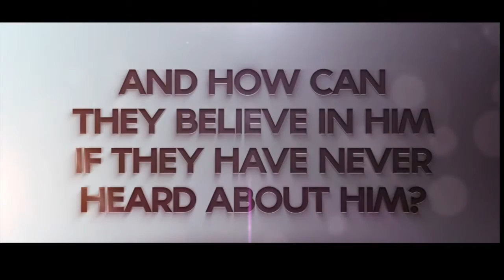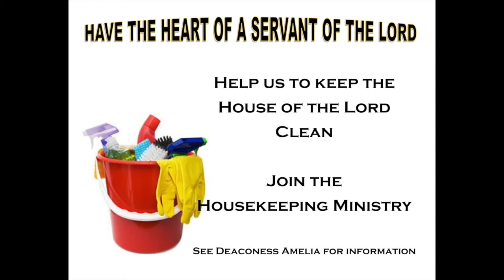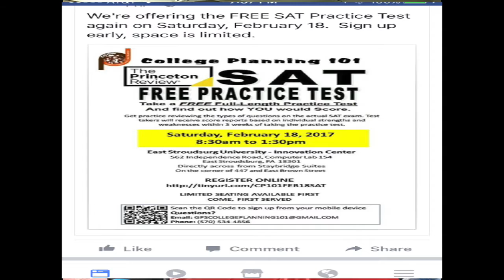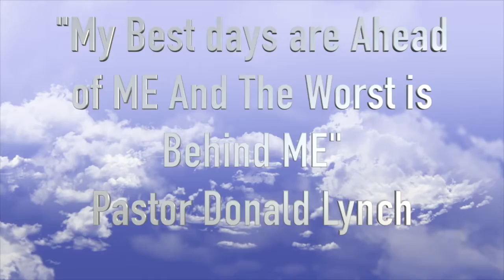Announcements January 29, 2017